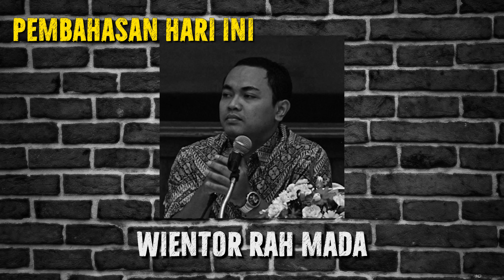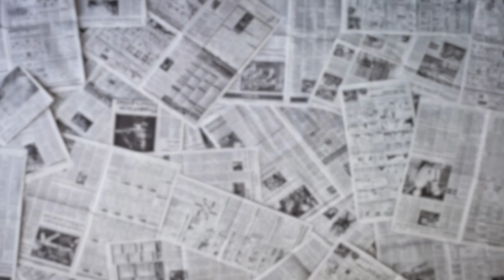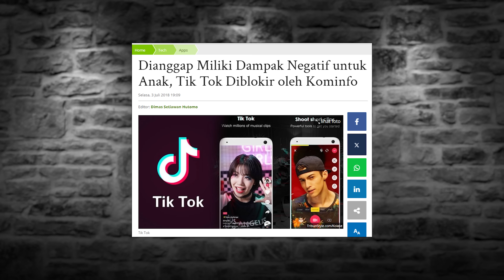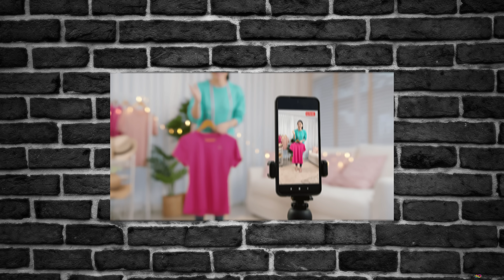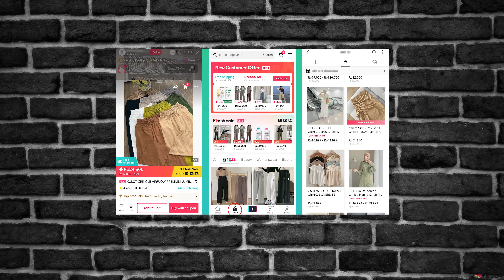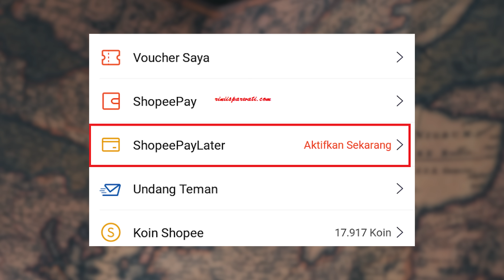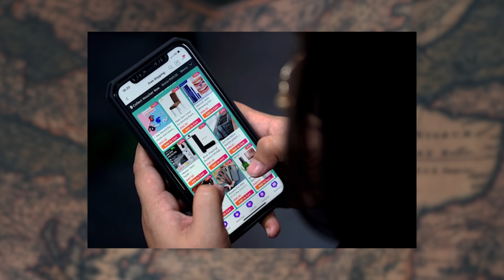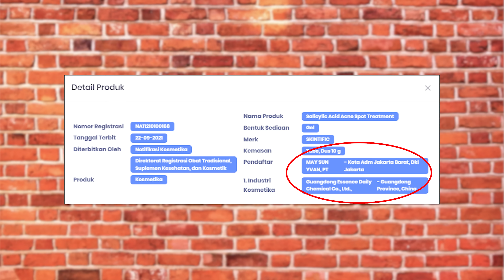TIKTOK DULU DIKATAIN ALAY, SEKARANG BIKIN NEGARA KETAR-KETIR | POLEMIK TIKTOK SHOP